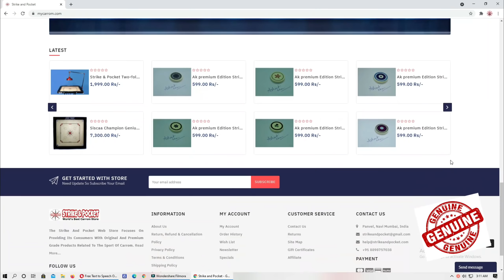THE BEST SLAM OF MY LIFE🔥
This is the video of my Carrom Practice
In which I made White slam and played this beautiful strokes while practicing
This slam is one of my best slam sharing with you in this video

My Gears for YouTube Videos :
Cannon 80D
Gopro hero7
Boya BY M1
Blue yeti Mic
Vlogging Mic
Godox SL-60W Video Light
Godox Soft box
Boom Stand